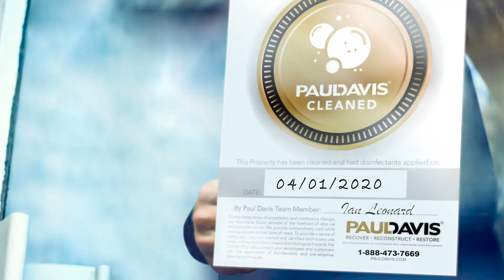Reopen & Reoccupy Safely With Paul Davis